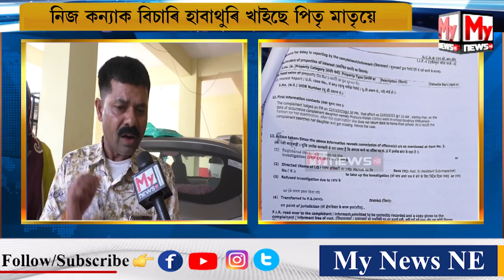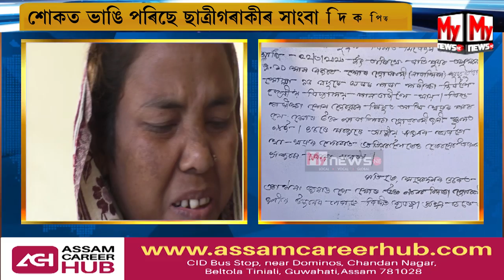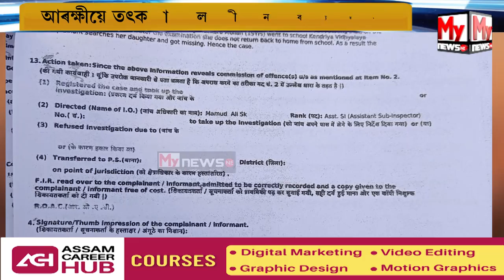🔹 পৰীক্ষা দিবলৈ গৈ সন্ধানহীন মেধাবী ছাত্ৰীগৰাকী...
My News NE:
🔹 কন্যাক বিচাৰি হাবাথুৰি খাইছে পিতৃ মাতৃয়ে...
🔹 ধুবুৰীৰ গৌৰীপুৰত নৱম শ্ৰেণীৰ ছাত্ৰী নিৰুদ্দেশ...